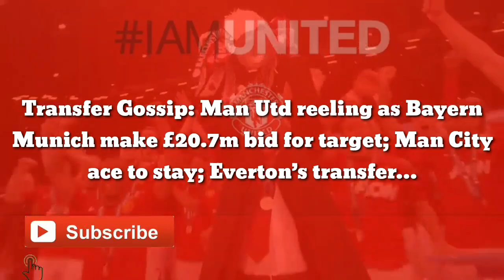Man Utd reeling as Bayern Munich make £20.7m bid for target; Man City ace to stay;Everton’s transfer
Transfer Gossip: Man Utd reeling as Bayern Munich make £20.7m bid for target; Man City ace to stay; Everton’s transfer…

Manchester United face more transfer window agony with Bayern Munich locked on to one of their targets, Riyad Mahrez looks set to stay at Manchester City and Everton’s transfer plan is laid out, all in Saturday’s transfer gossip.

Manchester United’s transfer business does not seem to be getting any better. They remain in tenterhooks in their pursuit of Frenkie de Jong and Christian Eriksen, while a deal for Tyrell Malacia has still not be concluded.

And now Bayern Munich have stepped in for another one of Erik ten Hag’s targets Konrad Laimer.

United have sent scouts to watch the Austria midfielder in action at Red Bull Leipzig. The Daily Mail reported that United and Spurs had scouts in attendance to watch Austria’s recent 2-1 defeat to Denmark.

But now Bayern Munich have made an offer of £20.7m for the 25-year-old.

German outlet Bild say that bid was rejected as their Bundesliga rivals want a fee upwards of £26m for the player who has one year left on his contract.

Laimer did have a release clause of £30.2m in his contract, but that clause expired on June 30.

Laimer does look like a back-up option for United in case they fail to land both De Jong and Eriksen, but Bayern’s could leave them looking elsewhere for a contingency plan.

Manchester City have started talks with Riyad Mahrez’s representatives over a new contract at The Etihad, according to the Daily Mail.

Mahrez, like Raheem Sterling and Gabriel Jesus will see his contract expire in 2023. But unlike Sterling and Jesus, the City winger looks set to stay with the champions.

Sterling is in advanced talks with Chelsea over a move to Stamford Bridge, while Arsenal are all set to announce Jesus as their marquee summer signing.

City though want Mahrez to stay after he finished last season as City’s top scorer in all competitions with 24 goals. That was his best season to date since switching from Leicester in 2018 in a then club-record £60m transfer.

The report claims “initial discussions have been positive and there is an expectation that Mahrez will commit his future”.

Pep Guardiola is shaking up his squad this summer after the arrivals of Erling Haaland and Julian Alvarez.

Everton’s summer transfer business has a huge question mark over it due to their need to comply with Financial Fair Play (FFP).

It looks as though free transfer and loan moves will be on the agenda for Frank Lampard after the £50m sale of Richarlison to Spurs.

The Daily Mail have revealed just how Frank Lampard’s squad could look come September with Dominic Calvert-Lewin likely to stay.

Burnley’s James Tarkowski is close to signing a deal at Goodison Park after his deal expired with the Clarets.

While Everton are also interested in Jesse Lingard and Christian Eriksen.

Lampard is also interested in a triple raid on his old club Chelsea, with midfielders Conor Gallagher and Billy Gilmour wanted. While Armando Broja is being lined up to fill the void left by Richarlison.

Anthony Gordon is a player Everton want to keep and they have told Spurs exactly that.

But Yerry Mina, Allan and Andre Gomes could all be allowed to leave the club this summer.

Gomes has two years left on his Everton deal. While Allan and Mina are entering the final 12 months of their deals.